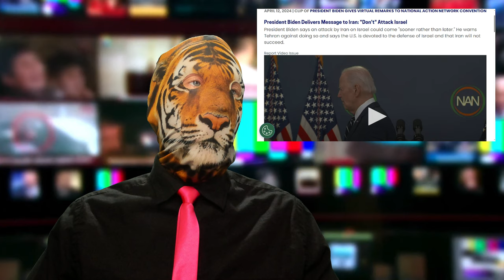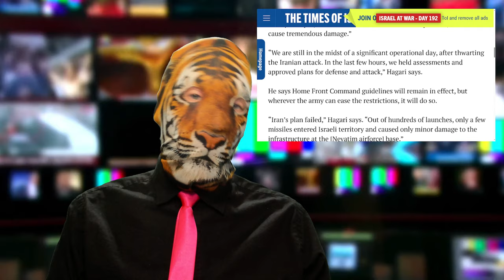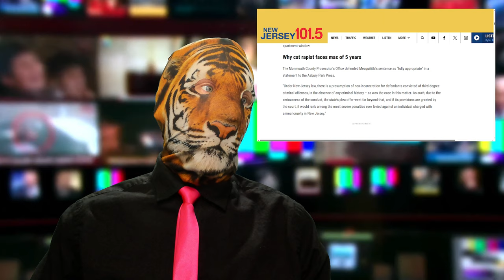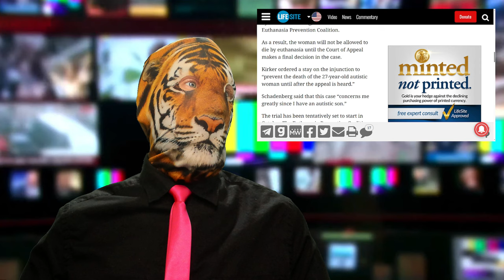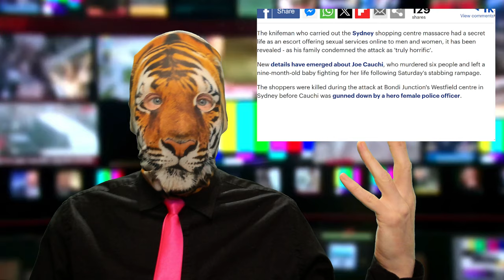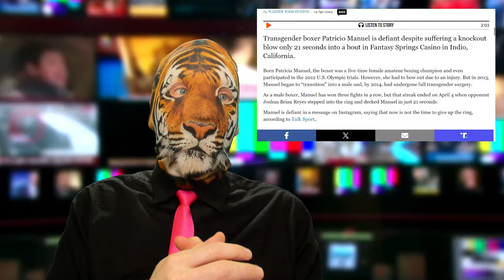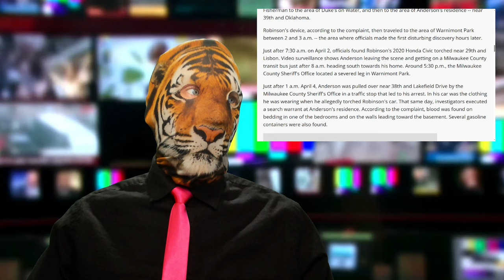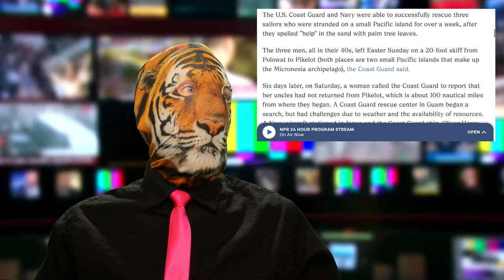WW3 Cancelled!! Cat Rapist?? Sydney Stabbings!! White Thug?!